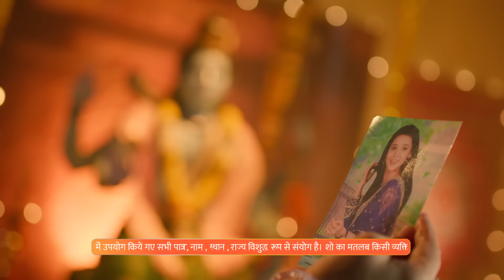Keertan से पूछे गए सवाल | Pyaar Ka Pehla Adhyaya Shiv Shakti | Full Ep 125 | Zee TV | 7 Nov 2023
Show Name : Pyaar Ka Pehla Adhyaya Shiv Shakti
Producer/Star Cast : Nikki Sharma,Arjun Bijlani,
Episode No : 125

With Purnendu's help, Mandira decides to first get Shiv married to Shakti and then reveal about Gauri. Later, Mandira fears being exposed when Shiv and Shakti, along with Rimjhim, confront Keertan.